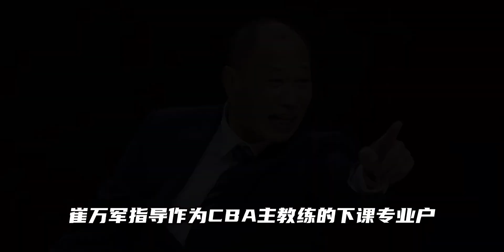“大胆”启用“六人轮换”的吉林队主帅崔万军，会是CBA新赛季第一个下课的主教练吗？崔万军 吉林男篮 CBA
CBA